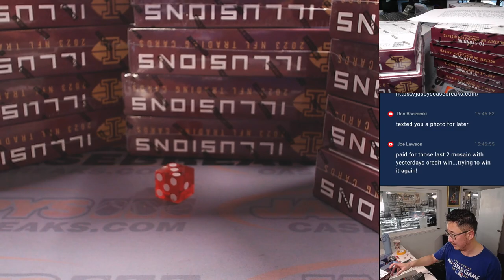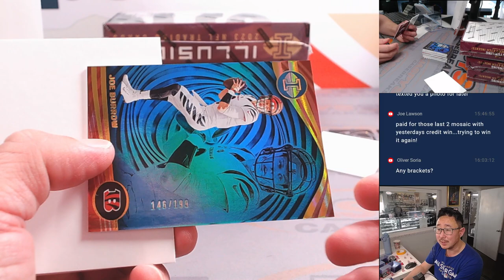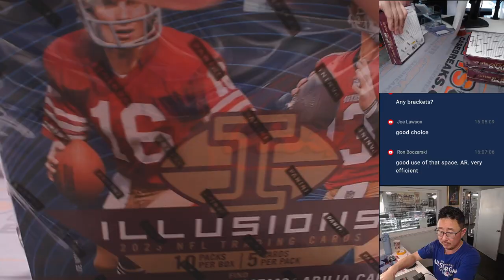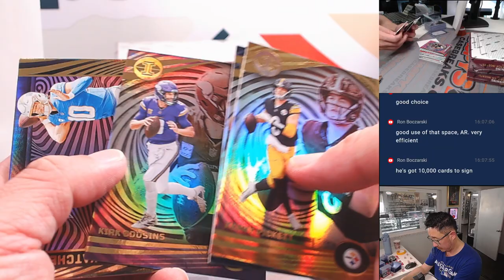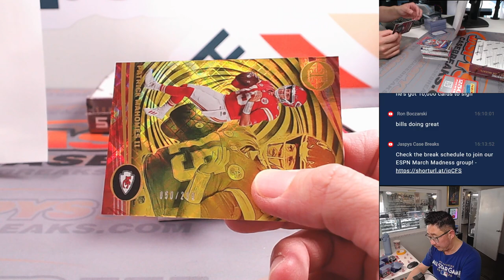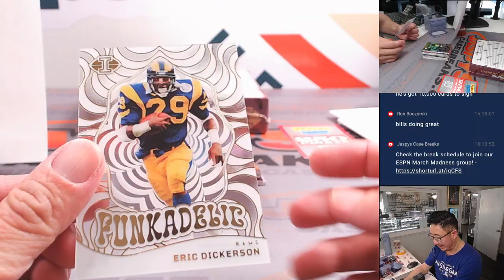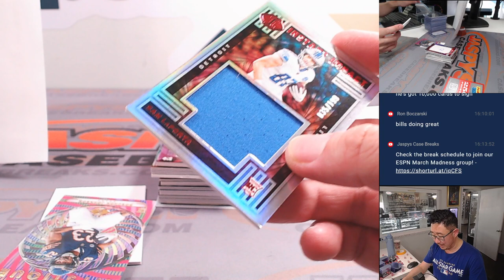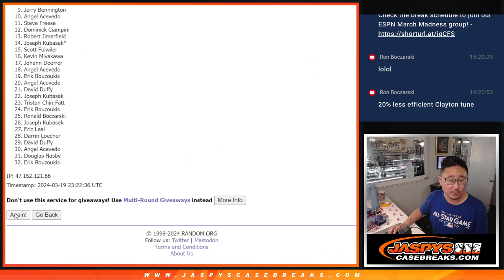Tu, 03/19/24 - 2023 PANINI ILLUSIONS FOOTBALL 4-BOX BREAK #6 *PYT*